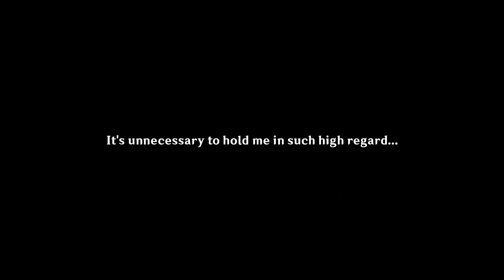Version 4 1 - To the Stars Shining in the Depths Trailer - Genshin Impact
Deep below the surface vast lie secrets from the distant past.
When someone brings them to light someday, they'll make their return on the crest of a wave.